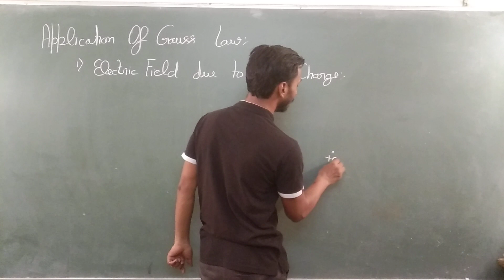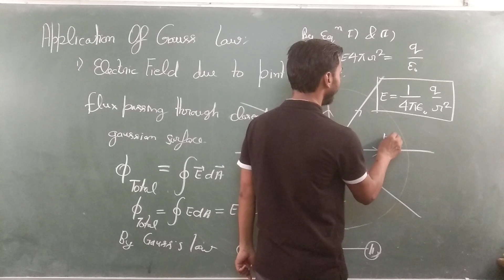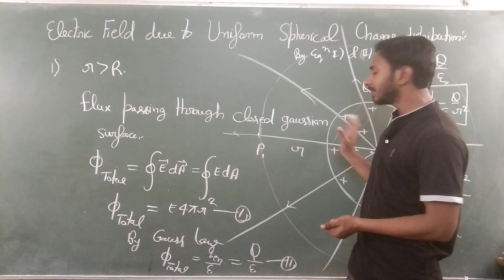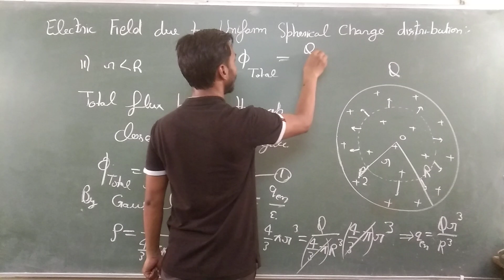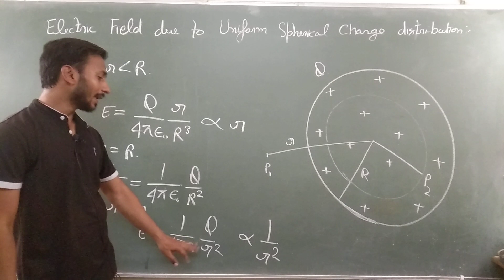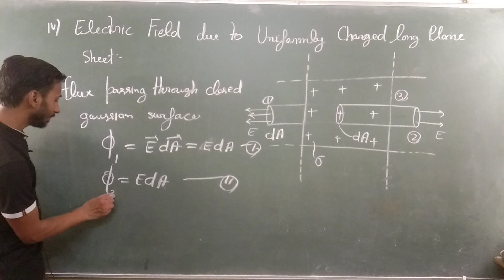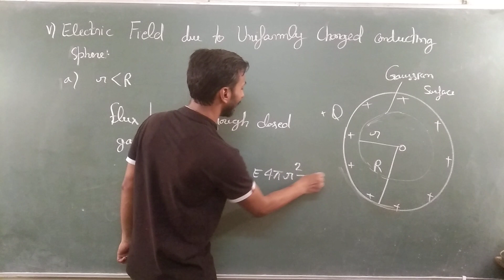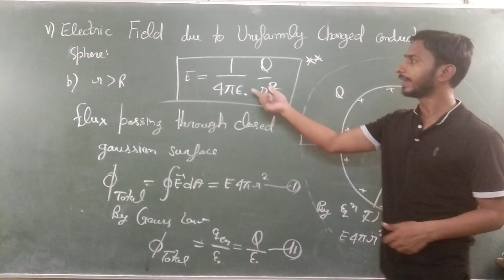Electrostatic NEET | Gauss's Law | Electric Flux | Application Of Gauss's Law,12th,JEE Mains,NEET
Download Test Series App for JEE(Mains & Advanced):-

What is Gauss Law for NEET?

What is electric flux in Gauss Law?

What is electric flux and Gauss Law notes?

What is electric flux and Gauss Law class 12?

What is SI unit of electric flux?

What is electric flux Class 12 formula?

What is Gauss law class 12 physics state?

What is called electric flux?

What is the full name of Gauss law?

What is gauss's law and magnetic flux?

Is Gauss Law zero?

Why is Gauss law?

Why is Gauss law used?

What is the first law of Gauss?

How do you derive Gauss law?

Is Gauss law fundamental?

What is flux in physics?

Can gauss law be negative?

What are the limitations of the Gauss law?

Who is the father of gauss law?

Whose unit is gauss?

Why gauss law is called Maxwell's equation?

What is the formula for flux?

What is the symbol for flux?

Why is it called flux?

What is zero potential?

What is Biot Savart law 12?

What is Gauss Law Mcq?

Is electric flux scalar or vector?

What is electric flux used for?

Which unit is weber?

Can flux be negative?

What is the unit of flux tesla?

What is electric flux class 12th physics?

What is Gauss Law 12th application?

Which chapter is Gauss law?

What is Gauss law and its example?

What is the value of e0 in Gauss Law?

Is Gauss Law vector or scalar?

What are the two forms of Gauss law?

What are all 3 applications of Gauss'S law?

What is the statement of Gauss Law?

What is Gauss Law Toppr?

Which chapter is electric flux?

Which chapter is electric flux of Class 12?

What is the value of 1 weber?

What is 1 tesla equal to?

Does flux have units?

Is flux always zero?

Is magnetic flux a vector?

Can magnetic flux be zero?

What is the unit of EMF?

Is weber a CGS or SI?

Is weber CGS or MKS?

Who invented electric flux?

What is electric flux called?

What is total electric flux?

Is flux a magnetic field?

What is negative electric flux?

Is electric flux positive or negative?

What is Gauss formula Class 12?

What is the SI unit of Biot-Savart?

What is V in Lorentz force?

Which is Maxwell's equation?

Is potential at infinity zero?

Why is earthing potential zero?

Why is potential energy 0?

What is the dimension of flux?

What is flux density called?

What is flux light?

What is flux value?

What is flux and its unit?

What is flux equal to?

What is the SI symbol for flux?

What is Gauss law flux theorem?

What is 1 gauss equal to?

What is gauss formula?

What is the 5 gauss magnetic field?

Who is the queen of mathematics?

Who is king of mathematics?

Does gauss law depend on distance?

Is gauss law valid for rod?

What is the unit of flux gauss?

What is the value of 1 tesla in gauss?

What is gauss law diagram?

What is gauss law and its application formula?

Why Gauss law is not applicable?

Where is Gauss law invalid?

Is Gauss's law true or false?

What is limitation of gauss law?

Why Gauss law for magnetism is zero?

What is flux and formula?

What is the electric flux Class 12?

What is electric flux class 12?

Is Gauss law valid only?

Which state is true for Gauss law?

What is the first equation Gauss law?

Why electric flux is zero in a closed surface?

What is called Gaussian surface?

How many gauss law are there?

What is Gauss law and prove it?

Is flux a vector quantity?

What is the vector form of the gauss law?

How is magnetic flux zero?

What is electric flux and state Gauss law?

What is called magnetic flux?

What is the value of epsilon not in flux?

What is the SI unit of permittivity?

What is the value of permittivity ε?